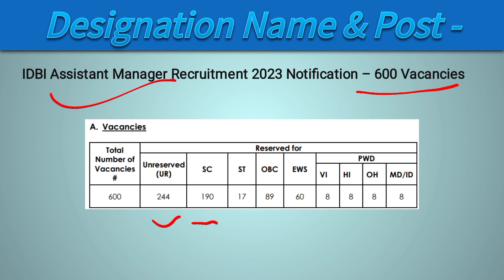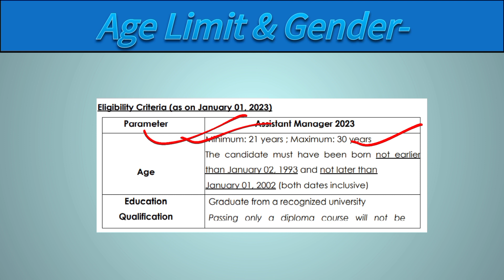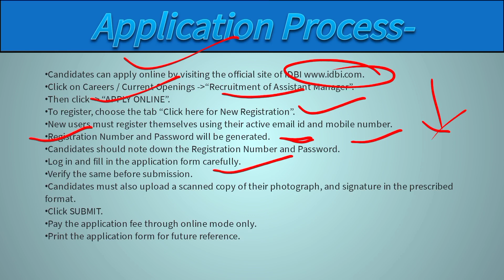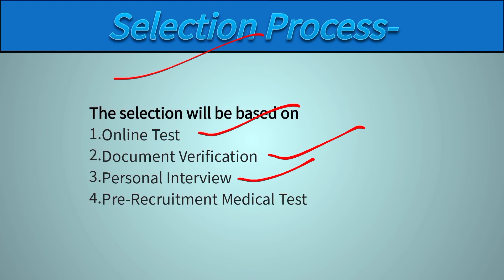IDBI Assistant Manager Recruitment 2023। Assistant Manager vacancy। Graduate Pass Job। Banking jobs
Search Topic-
latest IDBI Bank jobs
New bank job notification
assistant manager vacancy
banking job
IDBI Bank online apply
assistant manager salary

सरकारी नौकरी से सम्बंधित जानकारी सबसे पहले पाने के लिए आप हमारे Telegram, Facebook, Instagram और website join कर सकते हैं-